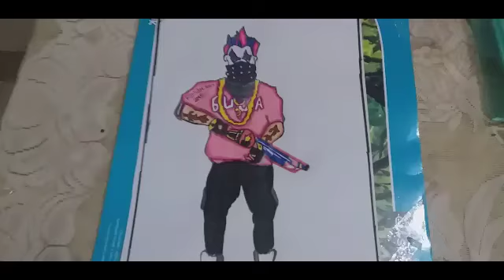ANKUSH FF drawing/@ANKUSH Free Fire 80 lvl.player from india...